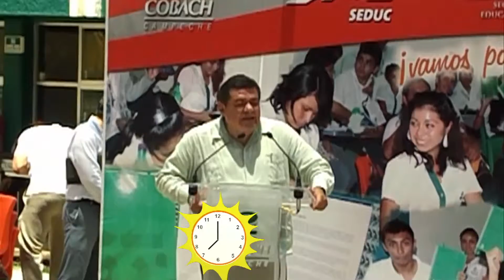GIRA DE TRABAJO DEL GOBERNADOR POR CALKINI, ENTREGA EQUIPAMIENTO Y OBRAS EDUCATIVAS